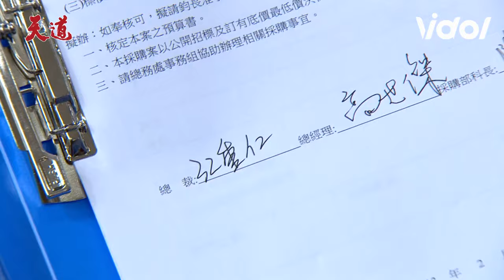天道／心敏計畫替重仁生子趕走秀蘭 運金槓上總裁均南靠永傳記憶解開魯班鎖｜天道 Fight For Justice｜三立娛樂星聞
★訂閱【女孩要幹嘛】甜寵浪漫戲劇看到飽